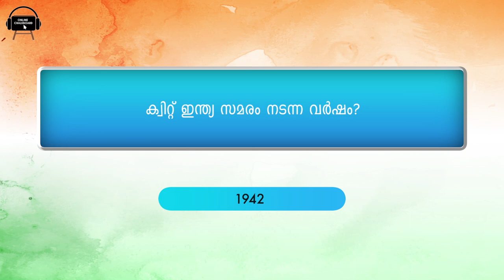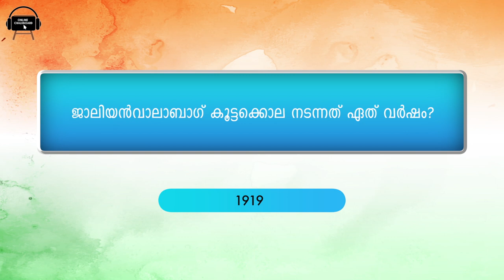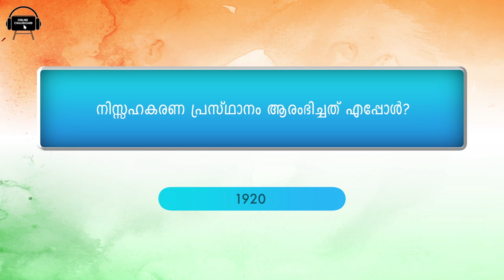"ഇന്ത്യൻ സ്വാതന്ത്ര്യദിന ക്വിസ്" | Indian Independence Day Quiz In Malayalam | Quiz for LP, UP, HSS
"ഇന്ത്യൻ സ്വാതന്ത്ര്യദിന ക്വിസ്" | Indian Independence Day Quiz In Malayalam |